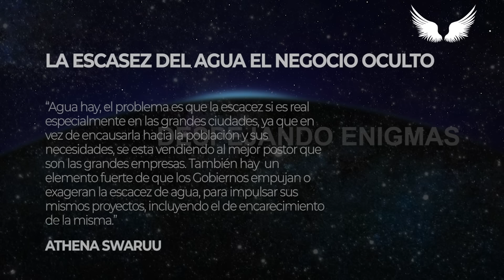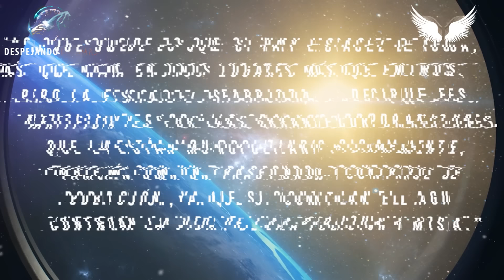LA ESCASEZ DEL AGUA EL NEGOCIO OCULTO - Athena Swaruu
"Lo que sucede es que si hay escacez de agua, más que nada en unos lugares más que en otros. Pero la escacez es fabricada, es decir que es artificial y es por las grandes corporaciones que la están monopolizando fisicamente, también con un trasfondo de control de población, ya que si controlan el agua controlan la vida de la población misma.
Agua hay, el problema es que la escacez si es real especialmente en las grandes ciudades, ya que en vez de encausarla hacia la población y sus necesidades, se esta vendiendo al mejor postor que son las grandes empresas. También hay  un elemento fuerte de que los Gobiernos empujan o exageran la escacez de agua, para impulsar sus mismos proyectos, incluyendo el de encarecimiento de la misma para que la población consuma menos y aumente el volumen de lo que pueden venderse entre las empresas."
Athena Swaruu

xxxxxxxxxxxxxxxxxxxxxxxxxxxxxxxxxxxxxxxxxxxxxxxxxxxxxxxxxxxx
⭐️ PARA APOYAR EL CANAL DE DESPEJANDO ENIGMAS
❤️ Gracias! :) ❤️

xxxxxxxxxxxxxxxxxxxxxxxxxxxxxxxxxxxxxxxxxxxxxxxxxxxxxxxxxxxx
❤️ Gracias! :) ❤️